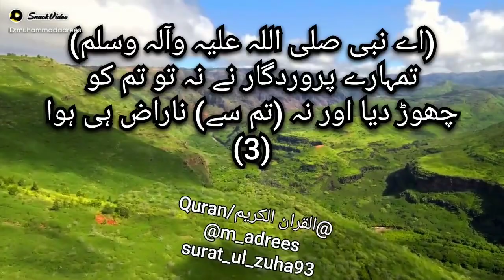Allah sohna g(2)